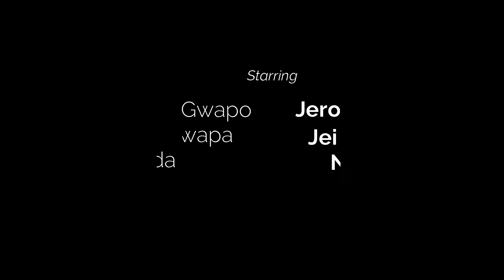Bakasyon: Follow me (Episode 1)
It is so hard to upload the whole video co'z it a big file... so I decided to chunk and edit for more excitement :D :D :D

If you want to share Love:
send it hir ")
AUP Campus, Silang, Cavite,
Philippines 4118